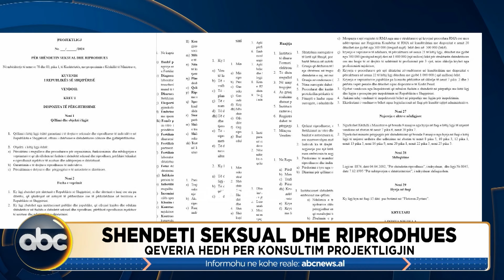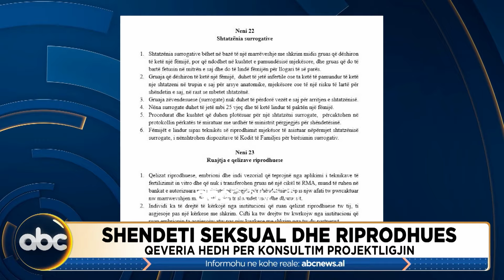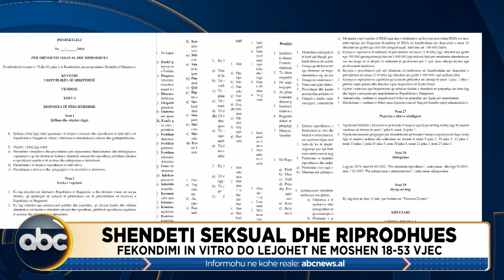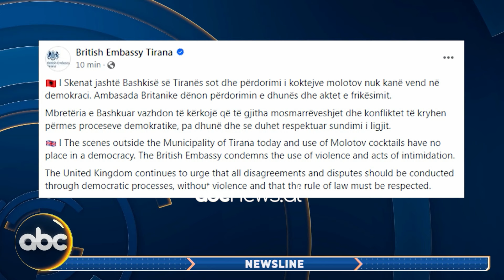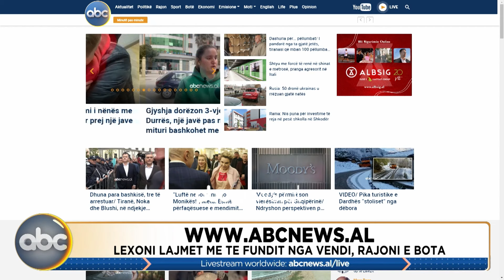News Line, ora 17:00 – 20 prill 2024 | ABC News Albania